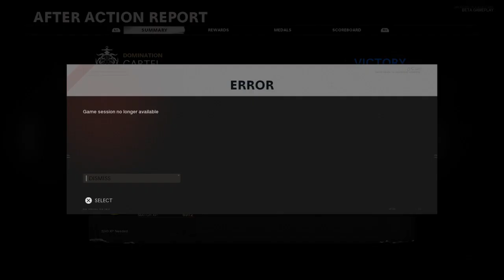Call of Duty®: Black Ops Cold War - Beta